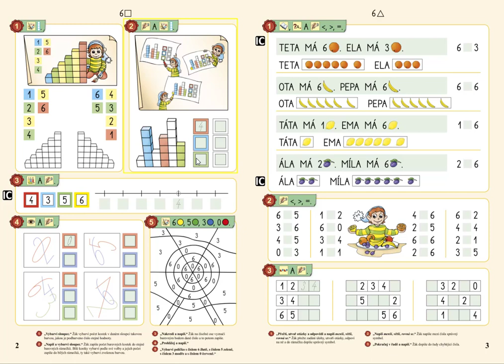Počet v oboru 0 až 6, MATÝSKOVA MATEMATIKA 2. DÍL - POČÍTÁME DO DESETI, str. 2, cv.1